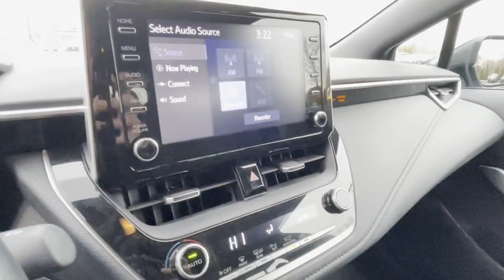Used 2020 Toyota Corolla SE Oakdale, Patchogue, Long Island, Bohemia, Sayville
2020 Toyota Corolla SE 5YFP4RCE1LP048373 Video